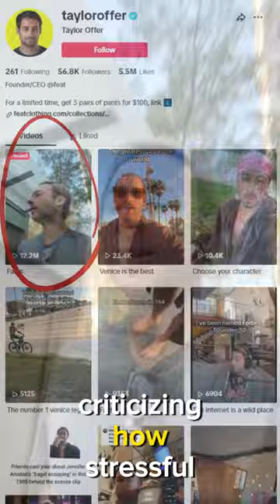NEW YORK CANCELLS HIM FOR ORDERING A SCOOPED BAGEL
This man from california got cancelled in newyork because he ordered a scooped bagel and you won't believe the reason why!